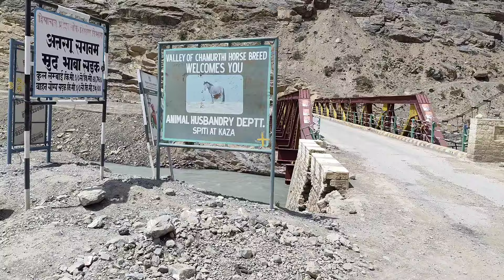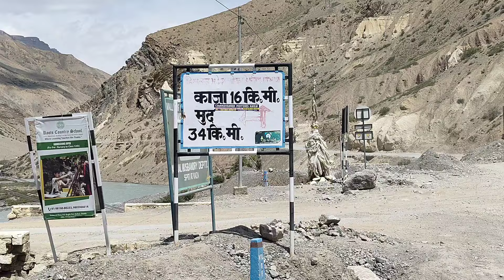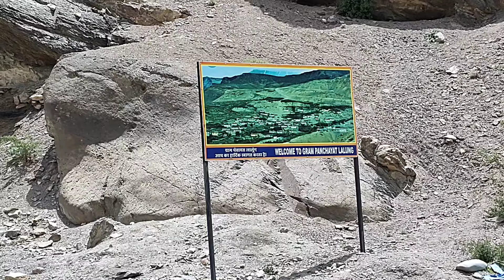Chhuttiyon Mai ho rhe h pure mze💌||Friend's Birthday🎂||Spiti valley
Hope you guys like this videoᰔᩚ